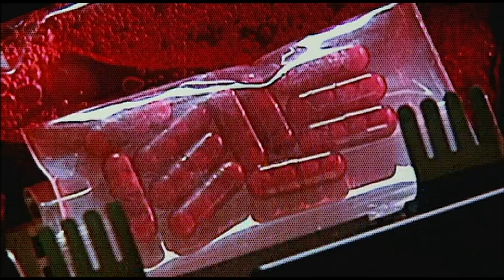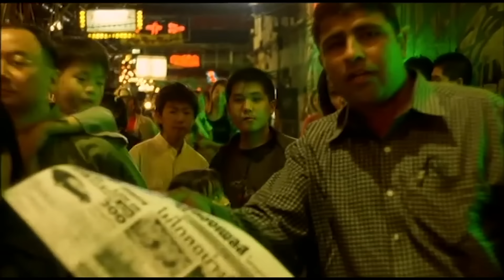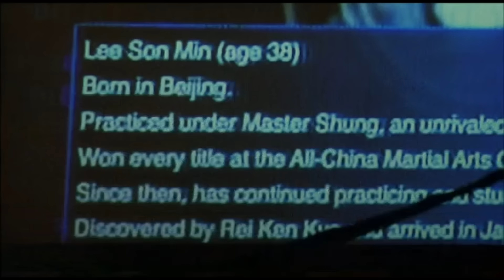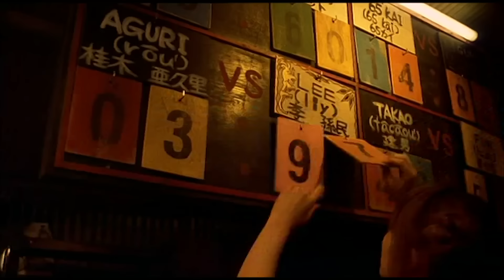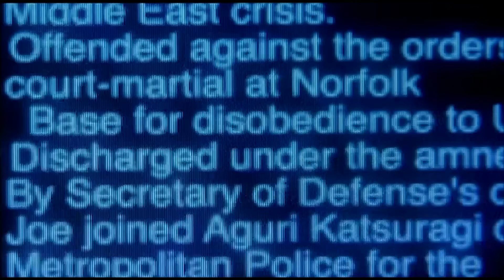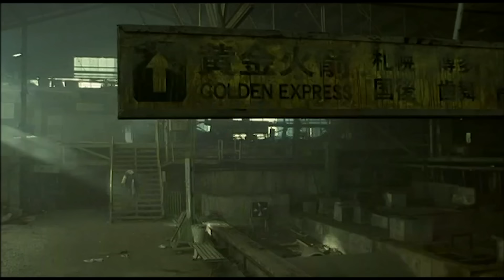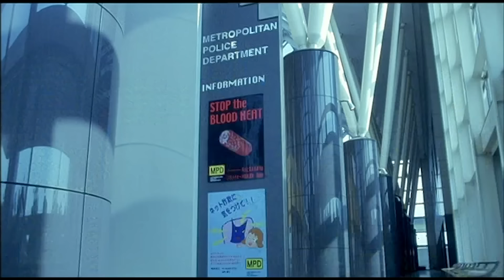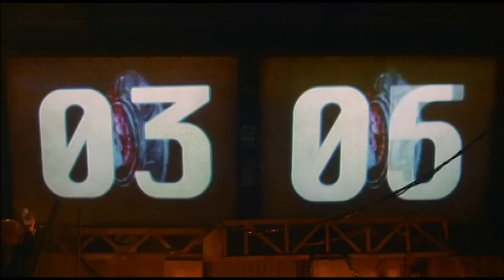BLOOD HEAT| Film d'action complet en Français | Action, Combat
Une nouvelle dro🇬 🇺E fait son apparition sur le marché japonais : le Blood Heat. Cette dro🇬 🇺E décuple la force des individus qui la prennent et les rends agressifs. Joe Jinno, un militaire va infiltrer un réseau de trafiquant afin de trouver l'origine de Blood Heat, il va alors découvrir un monde d'extrême violence.

✋ Les meilleurs films complet ?

De Ten Shimoyama
Avec Kane Kosugi, Sho Aikawa, Masaya Katô
Titre original Masûru hîto